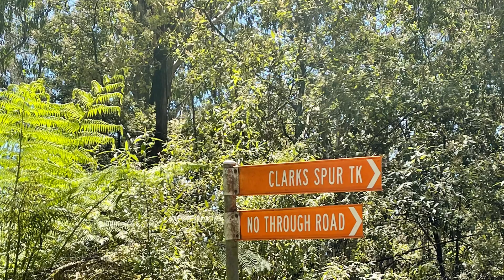Land Rover Discovery 4, BBQ with $1m View of the Great Ocean Road. LR4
We took a trip down Clark Spur track and Gentle Annie and ended up having a barbecue with one of the most beautiful views of the great ocean road. Great little drive nothing too technical just fun with the kids and Phil from great ocean road tagalong tours.